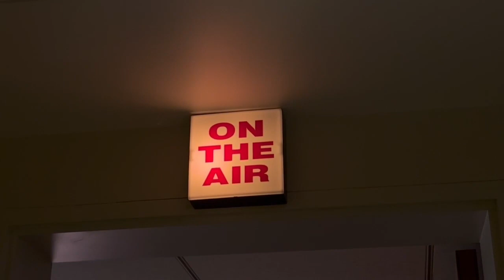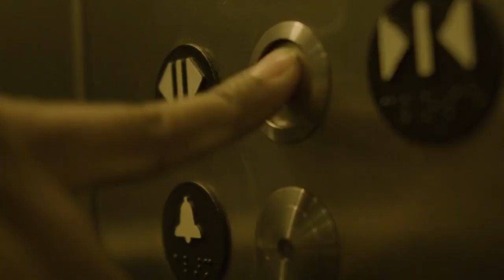A Word From Our Youth Filmmakers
Youth filmmakers talk about the importance of mental health and their film project addressing depression and anxiety in young people.